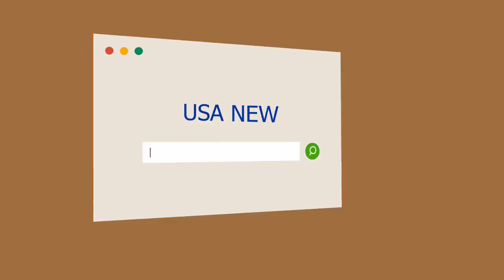Habló una de las secretarias de Alberto Nisman: "No creo que se haya suicidado"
Los actores realizaron una escapada a "La Feliz" con sus hijos